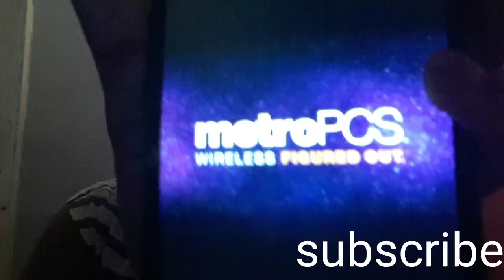Unboxing my new phone 😭😍 2019❤️